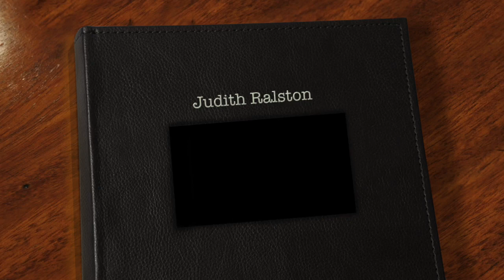Judith Ralston Sings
BBC Weather presenter, Judith Ralston, in her opera-singing days.